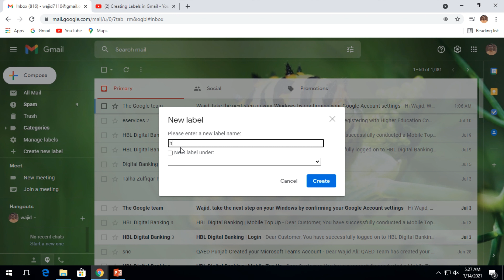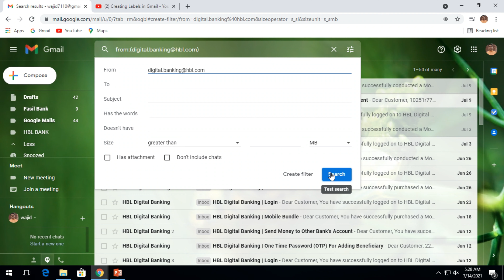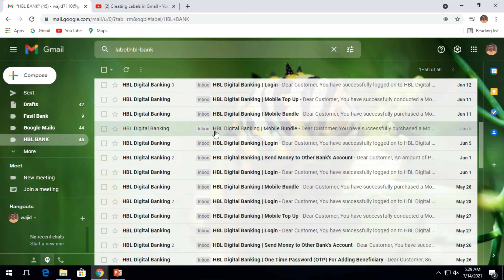How to Create Labels in Gmail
This video will help you to create label in Gmail account if you are create label are folder in Gmail ID it will help you to manage your valuable emails by creating a level you can manage your email easily by using this feature you can easily find your valuable email whenever you want This option allows you to create multiple levels also in this video I will tell you how to create label in Gmail account if you think you You have to create labels this video will help you a lot